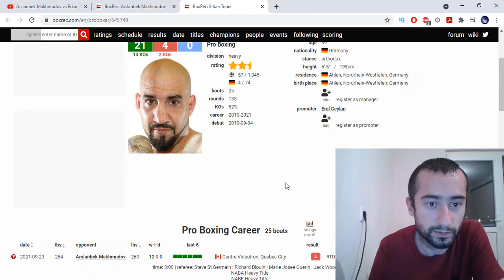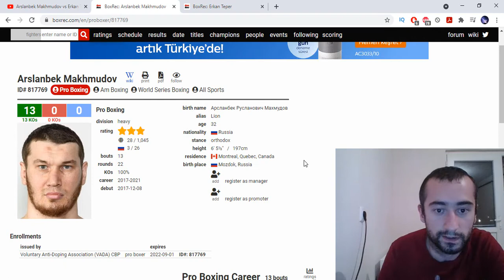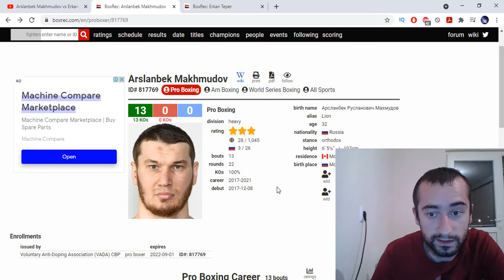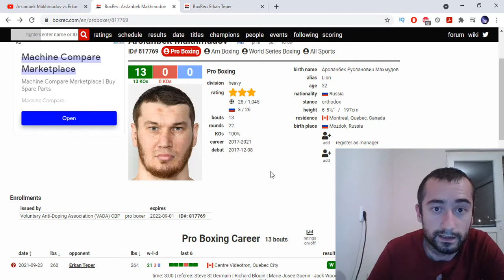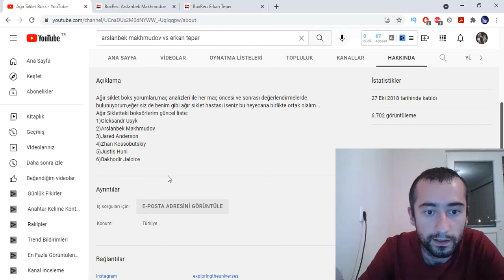Arslanbek Makhmudov vs Erkan Teper Maç Sonu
Herkese merhabalar bu videoda Arslanbek Makhmudov vs Erkan Teper maç sonu yorumumu yaptım. Beklediğimiz gibi 1.raundda mücadele sona erdi. Arslanbek Makhmudov'un geleceği üzerine analizlerde bulundum.

İyi Seyirler :)